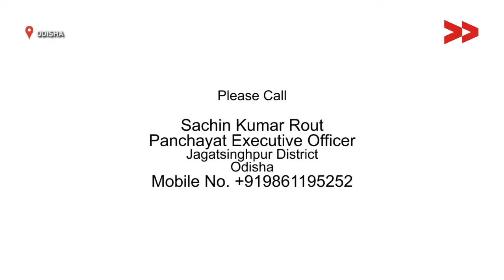No Indira Awas for 12 families in Karatutha, Odisha - Anupama reports for Indiaunheard